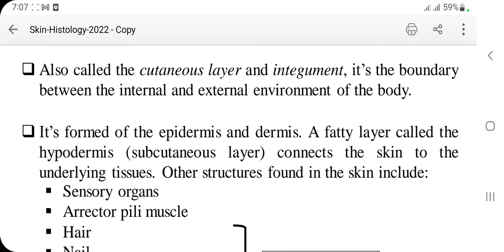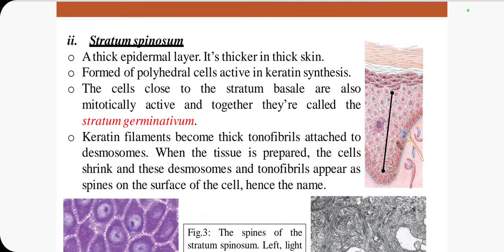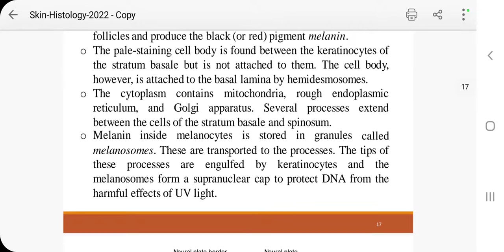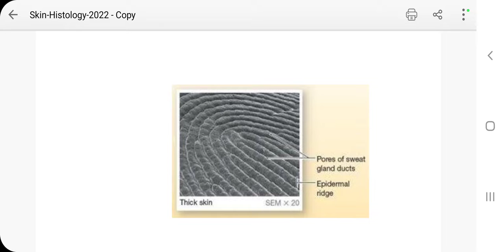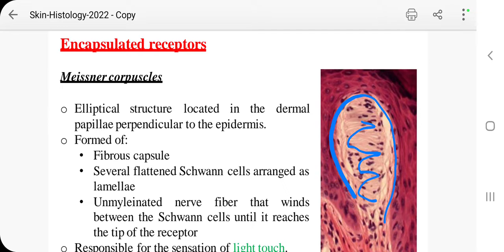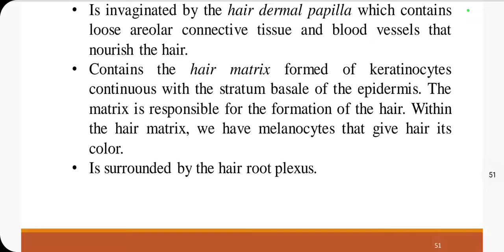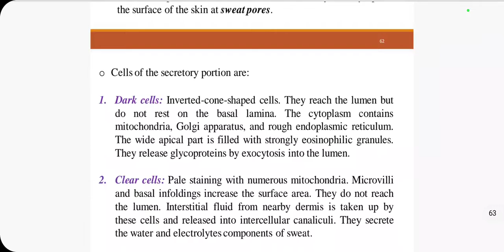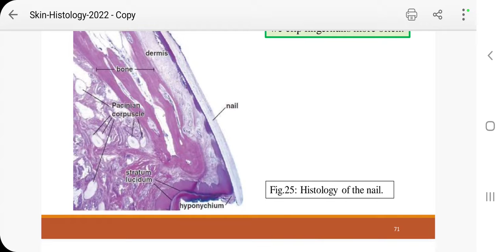Histology of the skin